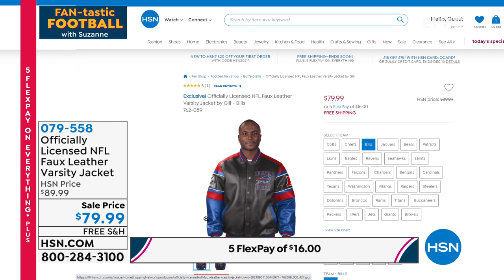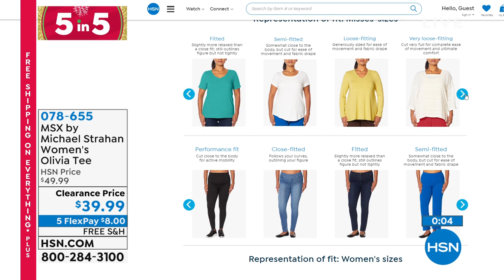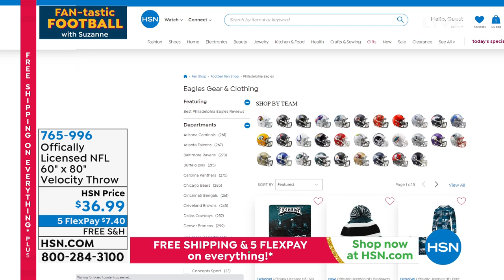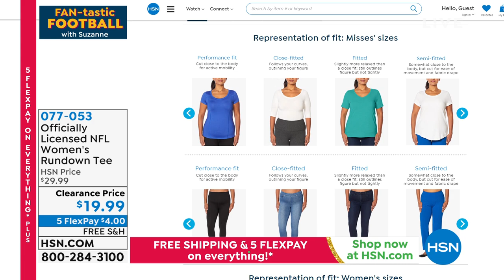HSN | FAN-tastic Football with Suzanne 12.10.2021 - 06 PM